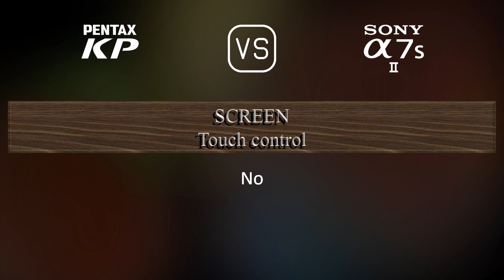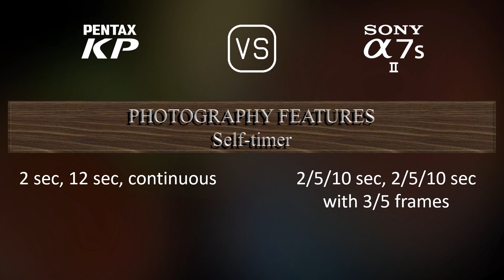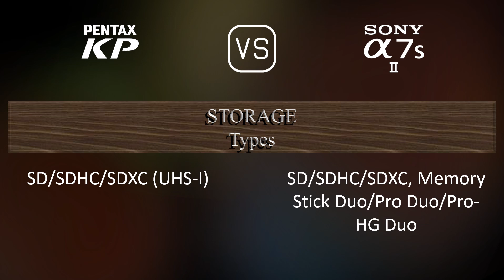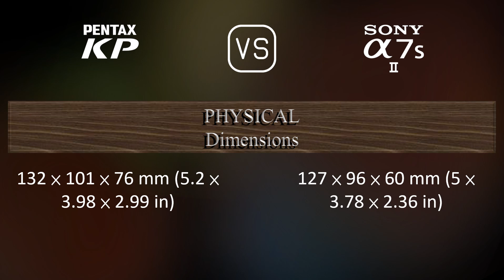Pentax KP vs. Sony A7S II: A Comparison of Specifications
This video overviews the Pentax KP and the Sony A7S II in a parallel comparison of specifications.

00:25 LAUNCH
00:33 BODY
00:40 SENSOR
01:01 IMAGE
01:16 OPTICS & FOCUS
01:41 SCREEN
01:58 VIEWFINDER
02:13 PHOTOGRAPHY FEATURES
03:06 VIDEOGRAPHY FEATURES
03:20 STORAGE
03:24 CONNECTIVITY
03:49 PHYSICAL
04:07 MISC